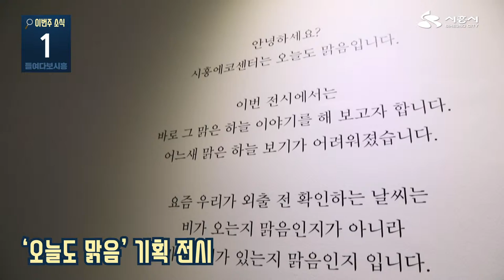[들여다보시흥] 3월 넷째 주 소식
3월 넷째 주(03.22 ~ 03. 28)소식으로

가장 먼저 전해드리는 소식은 시흥에코센터 초록배곧 기획전시실에서는 '오늘도 맑음'이라는 제목으로 우리의 하늘을 덮어버린 미세먼지와 맑은 하늘에 대한 이야기를 풀어나가는 전시물이 있습니다. 구름을 보면서 힐링하고 가세요^^
두번 째, 모바일 시루가 출시 되었습니다. 3월 22일까지 모바일 시루를 구매시 10% 할인을 실시 합니다. 많은 다운로드 후 구매해 보세요~
앱은 플레이스토어 또는 앱스토어에서 '시흥화폐시루', '지역상품권 chak'을 검색하세요.